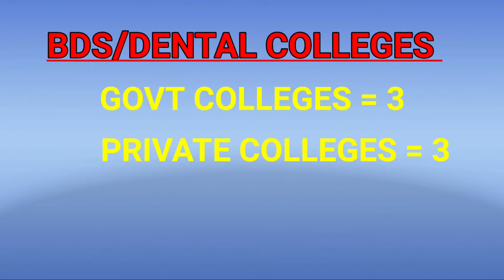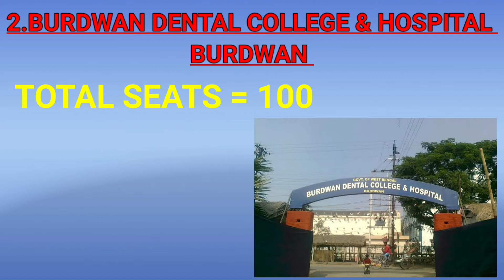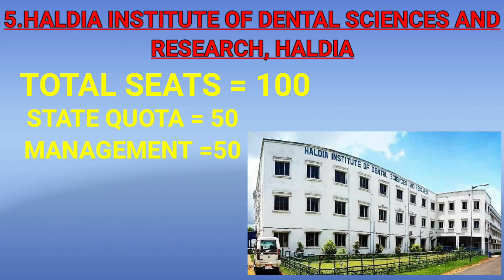Total Govt and Private BDS/DENTAL Colleges | Total Seats | West Bengal | NEET UG | 2020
GOVT & PRIVATE COLLEGE
SEATS
WEST BENGAL
NEET UG
2020

1.Dr.R.AHMED DENTAL COLLEGE AND HOSPITAL, KOLKATA

2.BURDWAN DENTAL COLLEGE AND HOSPITAL, BURDWAN

3.NORTH BENGAL DENTAL COLLEGE AND HOSPITAL, SUSHRUTNAGAR

4.GURU NANAK INSTITUTE OF DENTAL SCIENCES AND RESEARCH, PANIHATI

5.HALDIA INSTITUTE OF DENTAL SCIENCES AND RESEARCH, HALDIA

6.KUSUM DEVI SUNDERLAL DUGAR JAIN DENTAL COLLEGE AND HOSPITAL, KOLKATA

Watch "All Categories Cut off Marks and Rank of Each Medical Colleges in West Bengal 2020" on YouTube